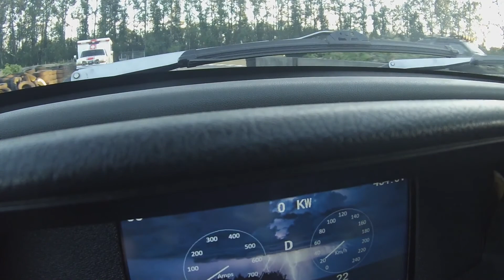First run at mission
Went to mission Race way...   Long ass day with only 3kw charging!

110 km drive with a 2hr ferry and to try to get some runs on the track.